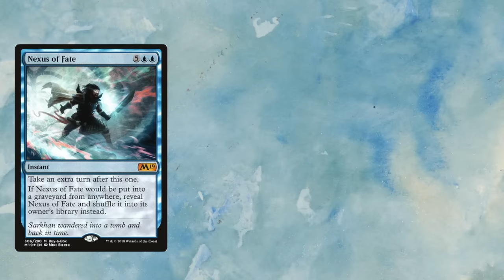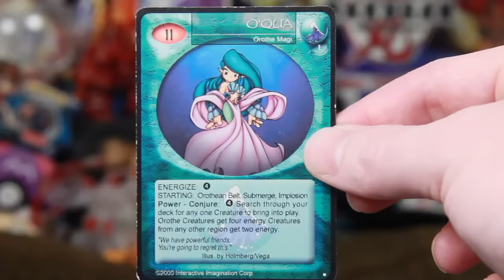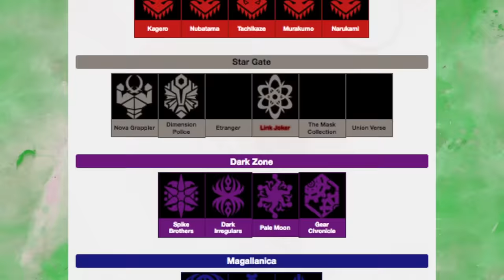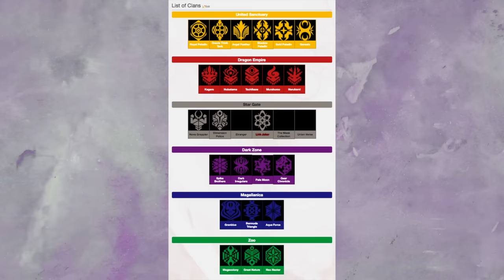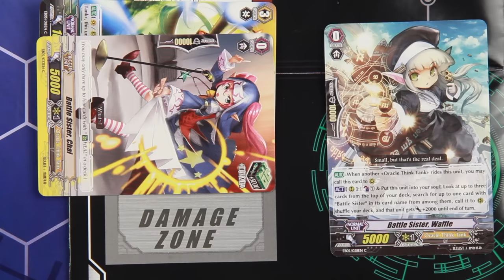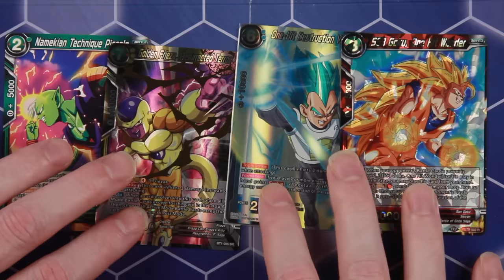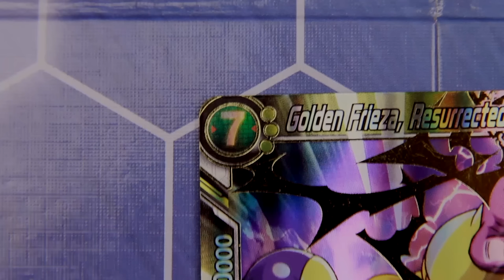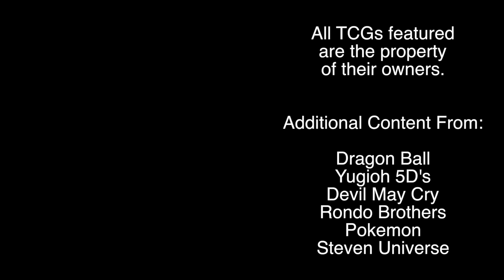UNMIXABLE ATTRIBUTES!! The Seven Deadly Sins of TCG Designs Part 3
Card games make sure to divvy their cards into different groups like the suits in playing cards in order to encourage a diverse and vibrant metagame. But what happens when a game takes this too far? Turns out, its a pile of logistical headaches. Attributes are needed to prevent a totally lawless, structureless game, but too much binding to those attributes can have unforeseen consequences...